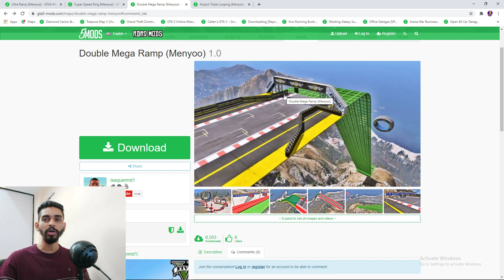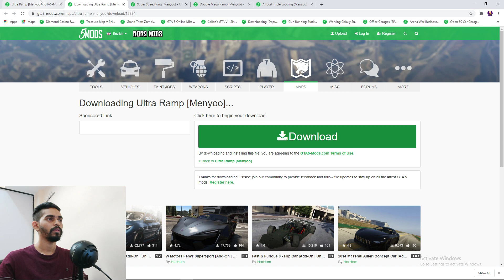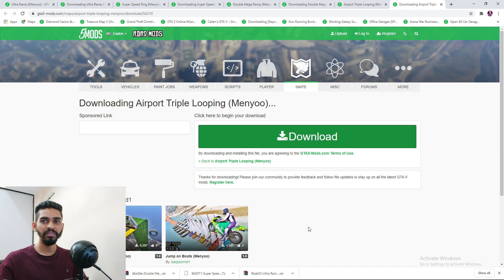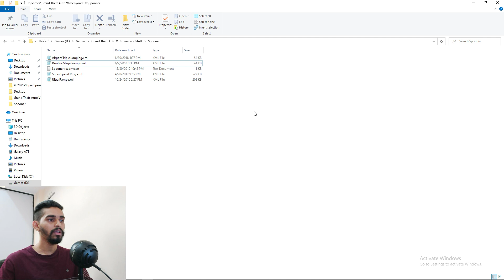GTA 5 - How to install Big Mega Ramps | Super Mega Race Track | Mods | Menyoo | Hindi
Step 1:

Detail installation of OpenIV ScripthookV,ScripthookVDotNet,Native UI,Menyoo Trainer
How to Mod GTA V on PC Full Setup